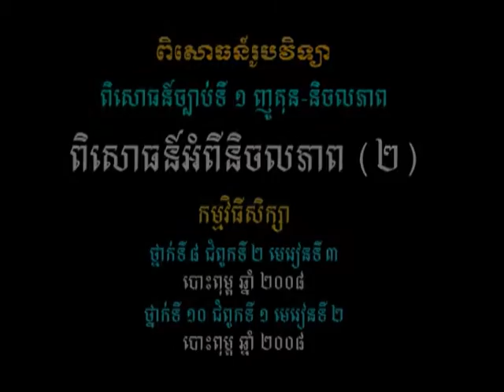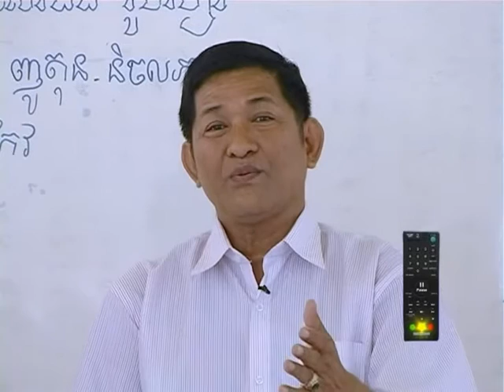វីដេអូពិសោធន៍មុខវិជ្ជារូបវិទ្យា ជំពូកទី១ ផ្នែកទី១ ២ ពិសោធន៍អំពីនិចលភាព២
គោល​បំណង​សំខាន់​នៃ​វីដេអូ​ពិសោធន៍​នេះ គឺសិស្ស​អាច​បក​ស្រាយ​ពី​ភាព​ខុស​គ្នា​រវាង​ម៉ាស និង​ទម្ងន់(និង​អាំពុលស្យុង) សិស្ស​អាច​អនុវត្ត​ច្បាប់​ទី​មួយ​ញូតុន​នៅ​ក្នុង​ជីវភាព​រស់​នៅ​ប្រចាំថ្ងៃ